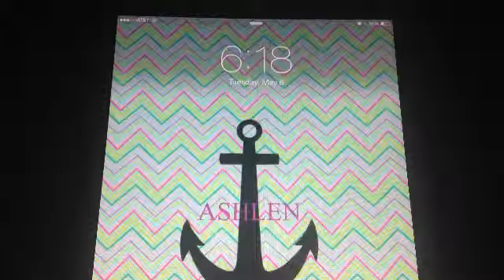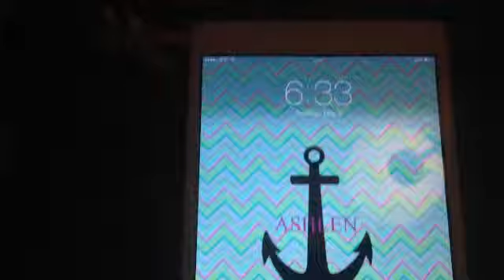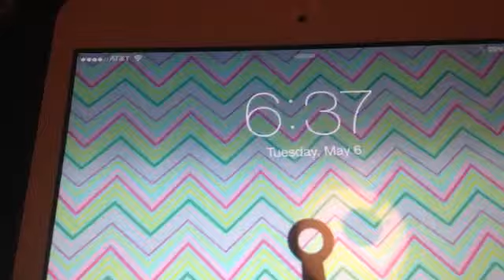❤️Morning Routine ❤️ With Ashlen.